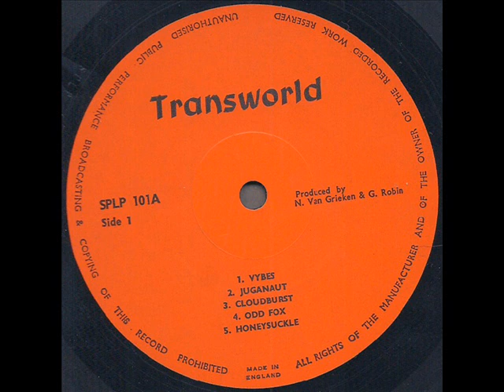Samantha Promotions "Vol. 1" 1968 Cloudburst *Fragile*